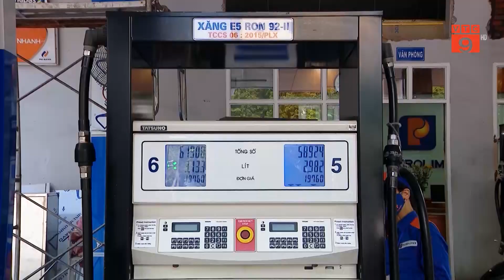GIÁ XĂNG SẼ TĂNG MẠNH TỪ NGÀY 11/02 | VTC9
VTC9 | GIÁ XĂNG SẼ TĂNG MẠNH TỪ NGÀY 11/02